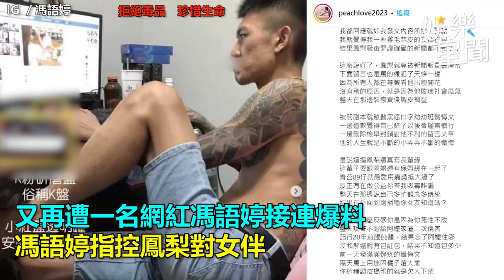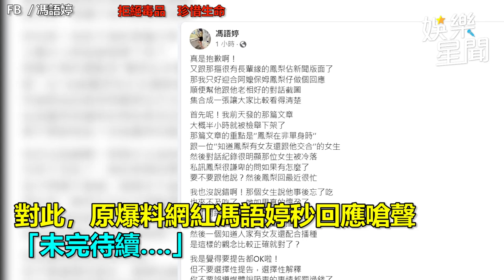鳳梨認了吸過毒！嘆黑歷史被無限上綱 曬床伴證據開戰嗆告｜三立娛樂星聞